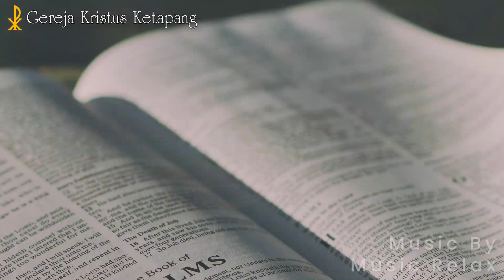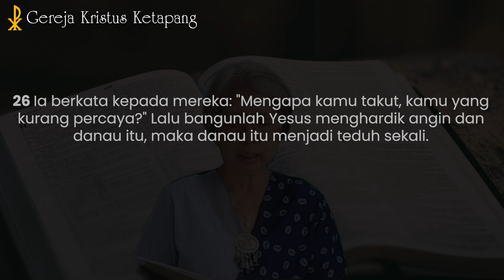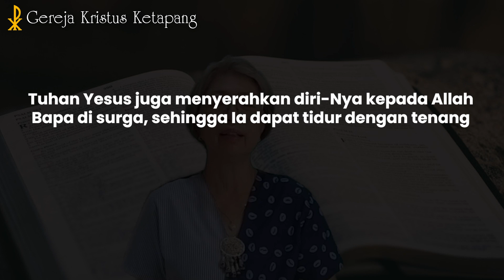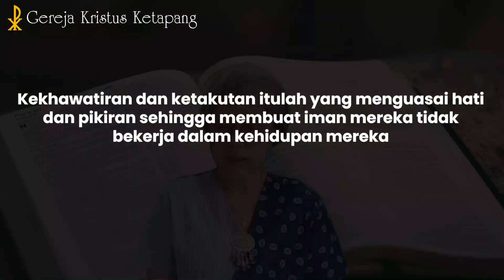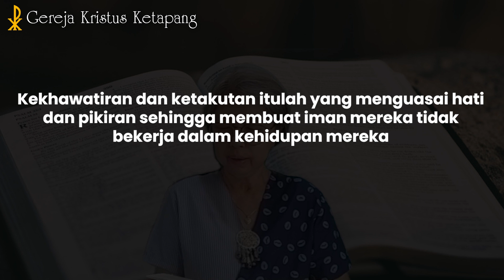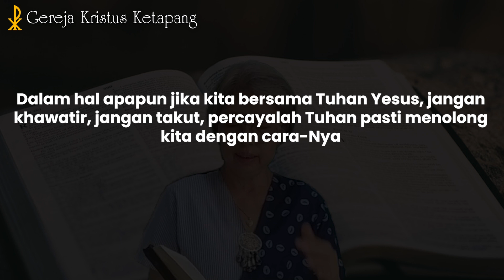Renungan 16 Agustus 2023 - Matius 8 : 23 - 27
GKK Menyapa - 16 Agustus 2023

Pembicara : Pdt. Em. Puspa Noviana